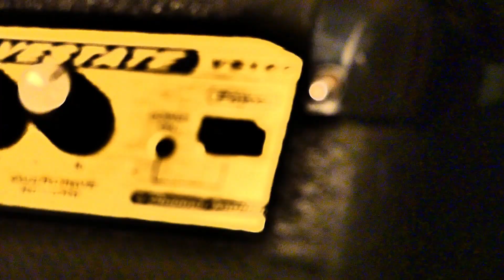Lenses 'N' Amps Ep:3 Nathan Miller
Welcome Back To Another Episode Of Lenses N Amps Back Stage Pass.
In This Episode We Get The  Chance To Meet Up With Nathan Miller From Sun Valley. Hope You Enjoy The Q&A.
Huge Thanks To Nathan For Letting Me Use His Music. Check Out Sun Valley Below For Information On Shows Songs And Albums.

SOCIAL MEDIA FOR SUN VALLEY